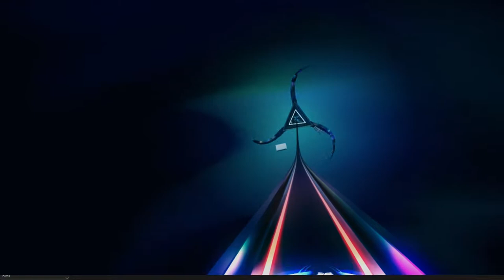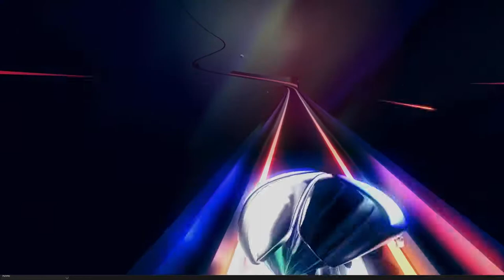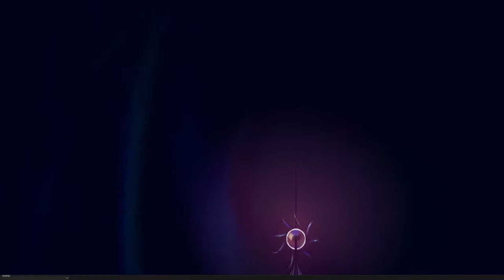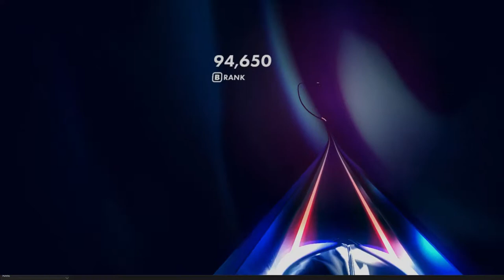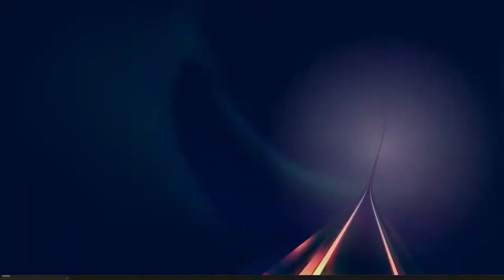Thumper: it get's harder [Part 2]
w o w  issa thumpy boi